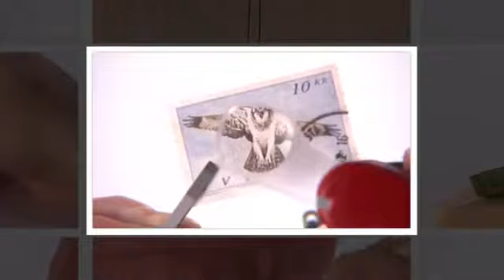ビクトリノックス マルチツール ファンクション（代表的な機能の使い方をご紹介します） upzc34noobw youtube com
VICTORINOX(ビクトリノックス)マルチツールの主な機能紹介です。